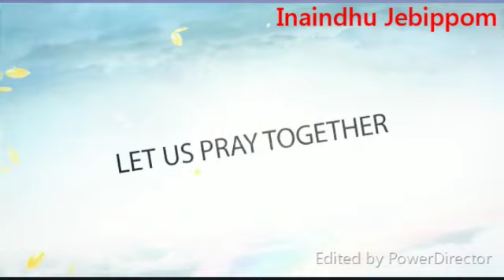25-Feb-2020- இணைந்து ஜெபிப்போம் செவ்வாய்க்கிழமை காலை பிரார்த்தனை with Fr.Y.Arockiadoss,SVD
25-Feb-2020- இணைந்து ஜெபிப்போம் செவ்வாய்க்கிழமை காலை பிரார்த்தனை with Fr.Y.Arockiadoss,SVD, Vadipatti